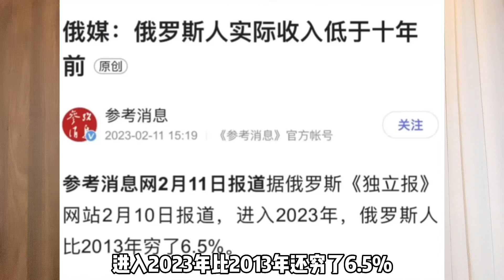美法组团撤侨，普京孤注一掷？